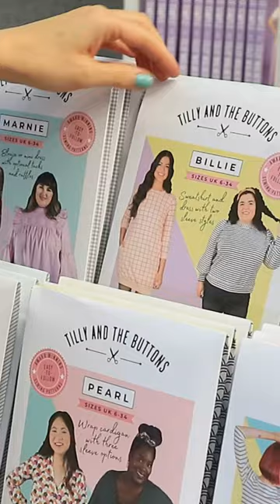Gorgeous step-by-step guides to sewing your own clothes!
With refreshingly clear instructions and photos of each step, our award-winning sewing patterns and bestselling books will help you to create adorable clothes you’ll feel proud to say you made yourself. Even if you’re a new stitcher!